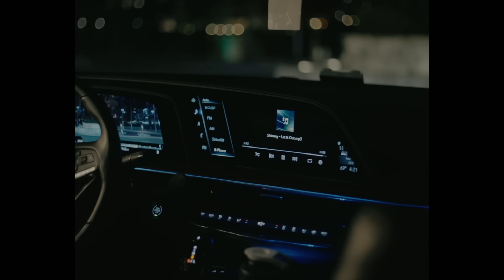Loe Shimmy - Miami (Official Video)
Follow Loe Shimmy

Lyrics:
Uh, focused trying to hit the top
It drive me crazy
Girl, you're one out of a million, my baby
Oh, bust down Presidential Rolex for my lady
Going to war, all for your love
Can someone save me?
Oh, maybe, you?

I'm on perky’s
Trying to dive inside it
I'm so tempted, baby

I've been on the road
Just sitting, thinking who you've been with lately

Expressing how I'm feeling through my music
I've been living crazy
I don't really do no back and forth
Been sending blitzes lately
She gon' get on top, start doing tricks
I swear that shit amazing
I'm about to blow up like a rocket
Mama look, we made it
Pop my shit every time I leave the house
That's why these niggas hating
I don't play, I walked a nigga down
Same night them bullets grazed me woahhhh ohh
Lil' mama, one just ain't enough
Let's go another round, ohh
Every time I need someone to love me
Ain't no one around, ooh ooh
Take all these drugs
Get so depressed every time I'm coming down, uhh ohh
Switch on my blick, it shoots too fast
Attachment, a hundred rounds
Focused trying to hit the top
It drives me crazy
Oh, maybe, you?